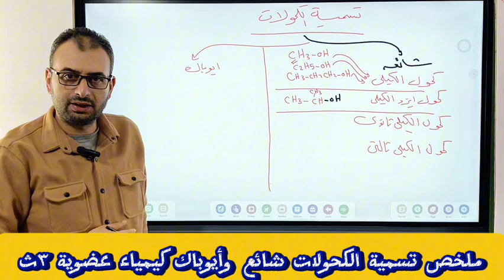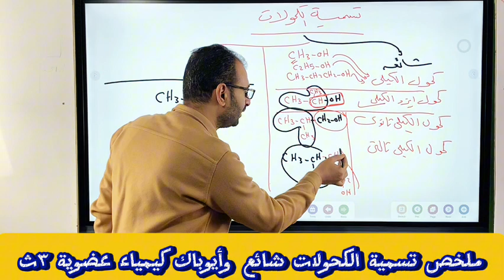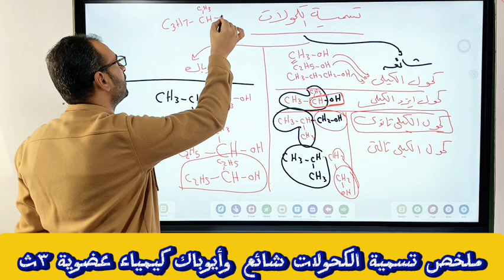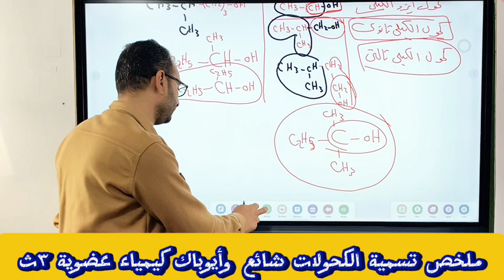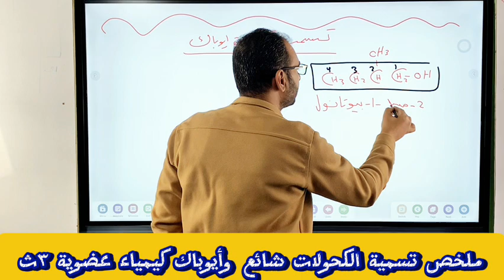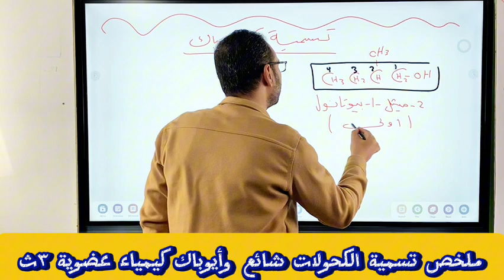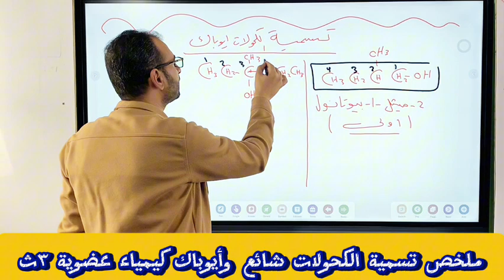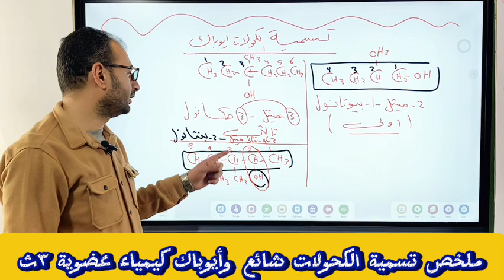تسمية الكحولات شائع وايوباك وكيفية تحديد نوع الكحول من اسمه او صيغته